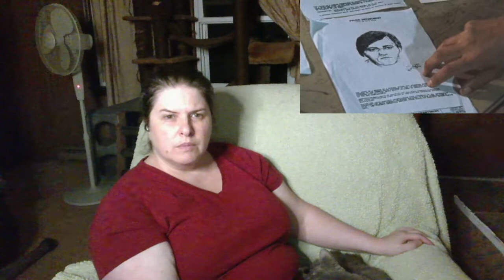The Sons of Sam: A Descent Into Darkness 1x1 Reaction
We are reacting to The Sons of Sam series on Netflix.  This is season 1 episode 1.

I've added a Discord server if you want to join Still editing it so let me know if there are issues.  You can message me on there and make requests, have discussions, and other things and I can make announcements there since I don't have a community tab yet (and it's a long ways off).